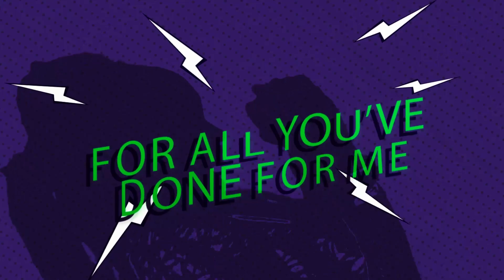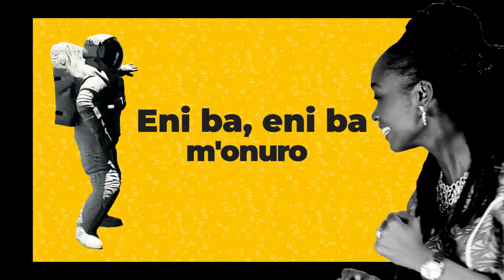Grateful Official Music Video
This Music Video is a creative video that effectively buttresses the message of the song. You will find yourself singing along as the song is catchy and the video is fun to watch!